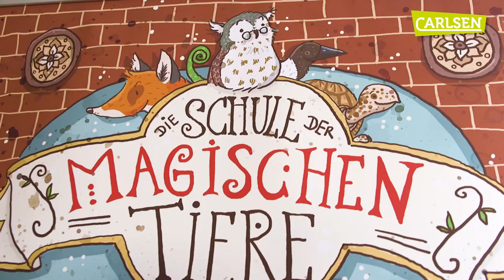Die Schule der magischen Tiere: Interview mit Margit Auer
Die Schule der magischen Tiere im Interview!

Hier kommen die Erfinder der tollen Kinderbuchserie zu Wort und erzählen uns wie alles begann mit der Schule der magischen Tiere! Charmant werden die Anfänge der Bestseller-Serie beschrieben und Autorin Margit Auer und Illustratorin lassen euch in die Welt der magischen Tiere eintauchen!